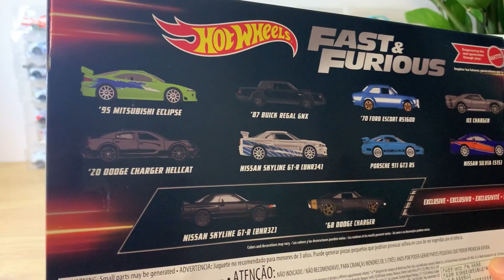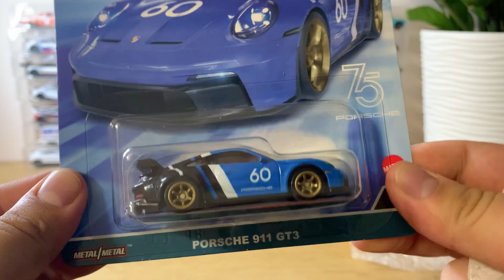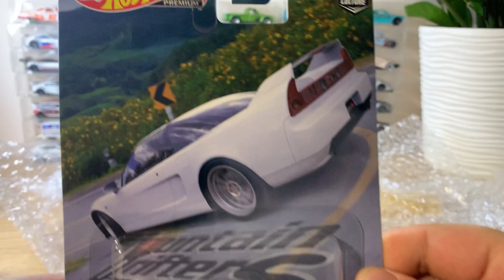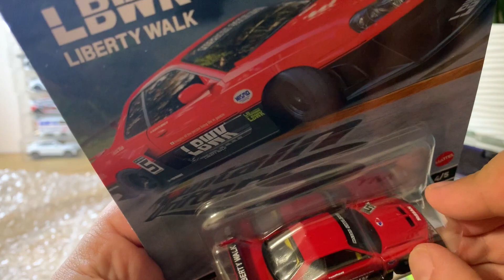Огляд посилки хот вілс. Подарунковий набір форсаж Fast Furious, Delorean, Toyota, Honda, Nissan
Там великий асортимент, знижки, розіграші. Буду радий допомогти поповнити вашу колекцію.